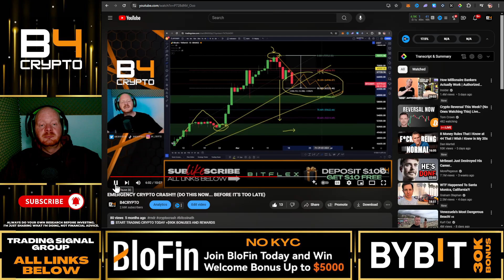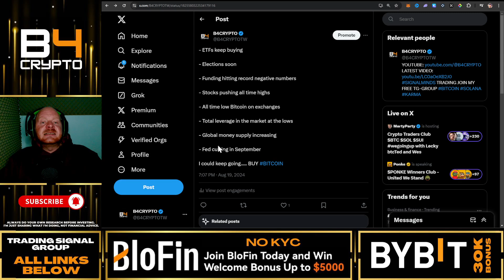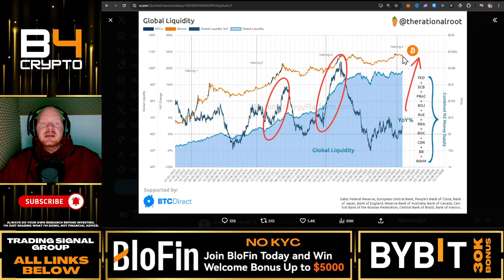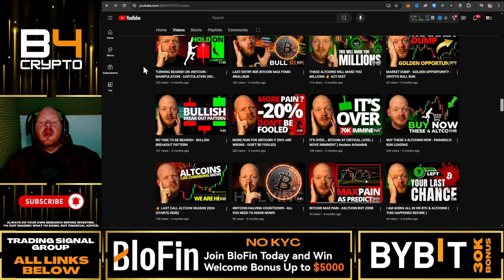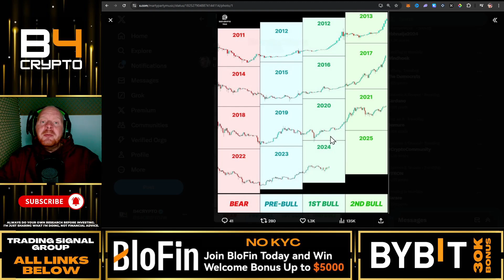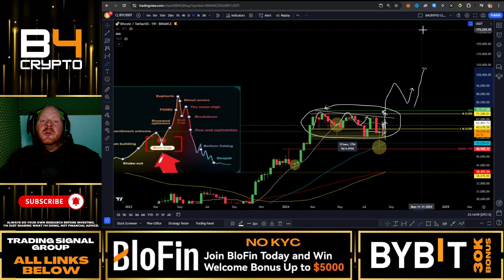I QUIT - THE END FOR BITCOIN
📈 START TRADING CRYPTO TODAY +$90K IN BONUSES AND REWARDS

🔥 VIP SIGNAL GROUP $50 A MONTH
🔥 $25 A WEEKLY

📈 FOREX EXCHANGE 📈

🔥Experience unbeatable Crypto Casino & Sports betting online with Stake

⏱ Timestamps
00:00 - Intro

USDT (TRC20): TPDm27Duk7X13mDpWNfcVn2jbjm9uXk2Ur
BTC: bc1qakv7reqtvf2m9t3lahl3kymmsn93k0g4mvv3y3

⚠️ I WILL NEVER MASSAGE YOU FIRST! ⚠️